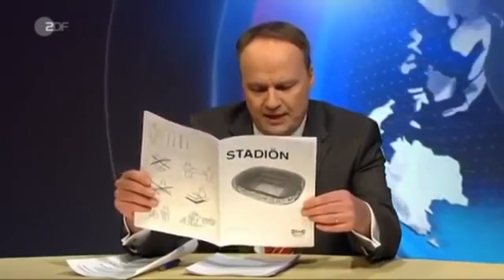WM 2022 in Katar